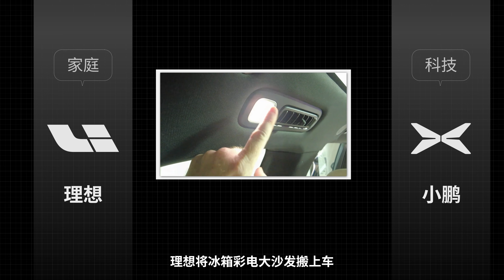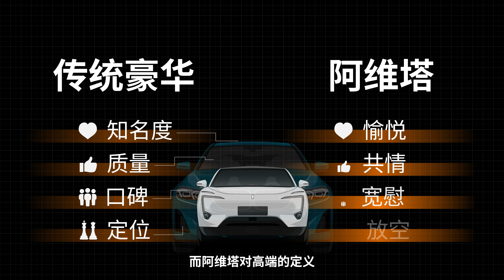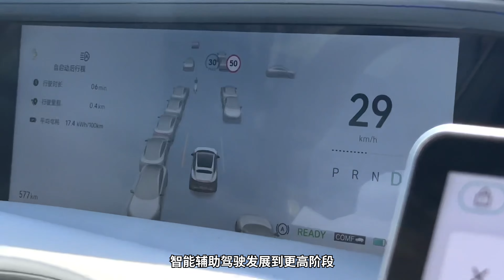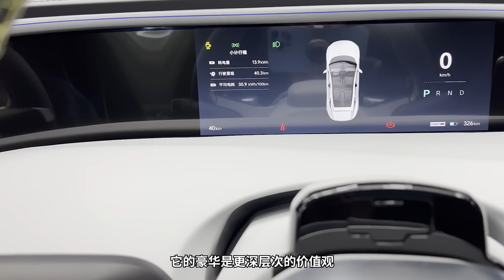近些年，大佬们为何放弃百万豪车，反而选择30多万的新势力？最全解读阿维塔品牌，它是如何捕获用户的？阿维塔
最全解读阿维塔品牌

🤝这里是【王洪浩的lu】